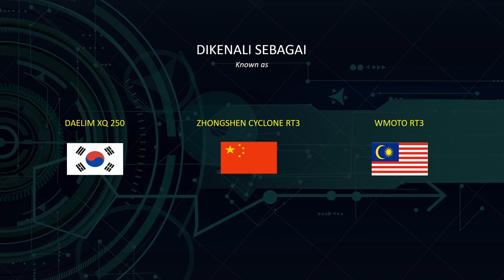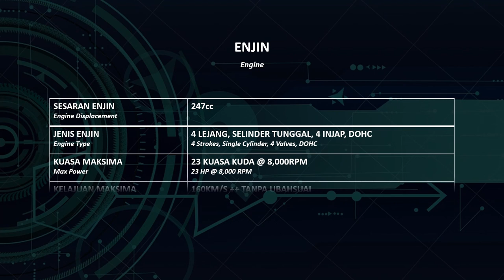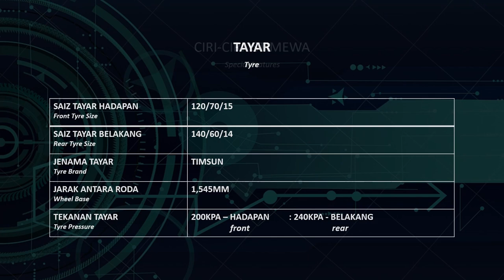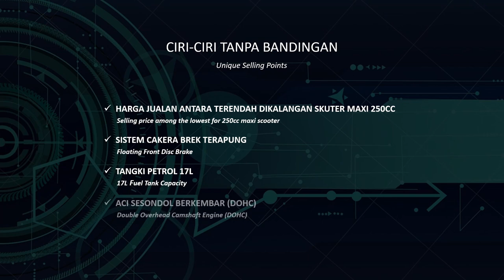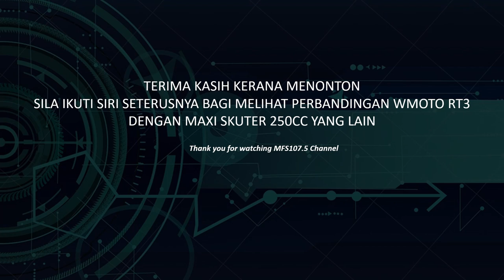WMoto RT3 Maxi Scooter Malaysia - The Introduction - Pesaing XMax, Modenas Elegan, Cruisym & Forza ?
Saluran ini memaparkan pengalaman dan perkongsian maklumat oleh content creator dalam dunia permotoran, aktiviti pelancongan dan kehidupan semasa.

Ramai tidak mengetahui jenama motorsikal tempatan WMoto yang dikeluarkan oleh MForce Bike Holdings Sdn Bhd di Pulau Pinang. Salah satu model keluarannya yang terkini ialah maxi skuter RT3 hasil teknologi Korea (Daelim Motorcycle by DNA Motors) yang digabungkan dengan teknologi China melalui projek "Cyclone" oleh Chongqing Zongshen Power Machinery Company.

2:10  Pilihan warna (Colour choices)
2:20  Enjin (Engine)
2:41 Bahan api (Fuel)
2:58 Bahan Pelincir (Lubricants)
3:16 Tayar (Tyre)
3:34 Ciri-ciri istimewa (Special features)
4:02 Ciri-ciri tiada bandingan (Unique selling points)